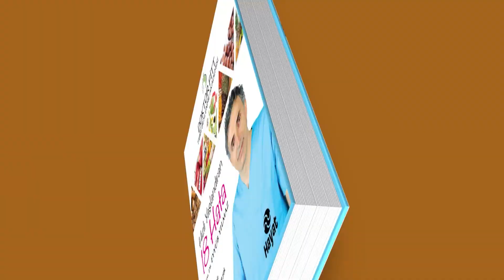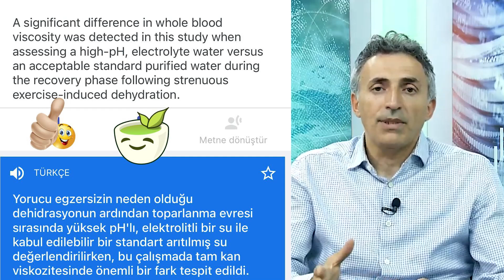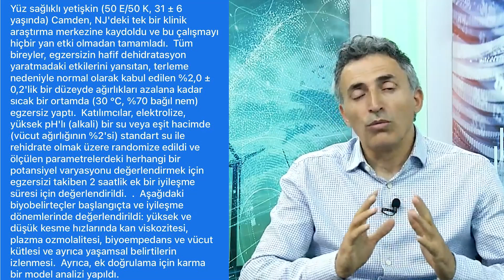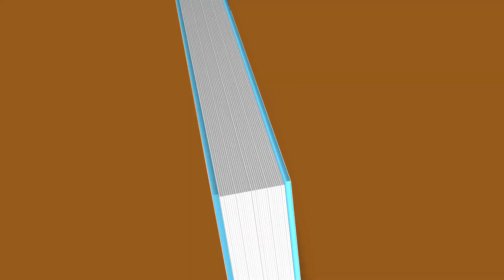İyonizer Su ile Böbrek Hastalıkları Tedavi Süreci! Su İle Kilo Kontrolü Mümkün Mü? | Doktor Fitt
00:00      Giriş
03:31      Kilo Kontrolünü Doğru Yönetmek!
05:20      İyonizer Su ile Kilo Kontrolü Mümkün Mü?
06:30      İyonizer Suyun Böbrek Hastalıklarına Etkisi

"Doğru besinlerin onaramayacağı hücre yok Ölü besinlerin yıkamayacağı adam yok!" diyeceğimiz bu programda kendinize ait sorunlara nasıl çözümler üretebileceğinizi göreceksiniz
Sizlerle tanışmak için şimdiden sabırsızlanıyorum...